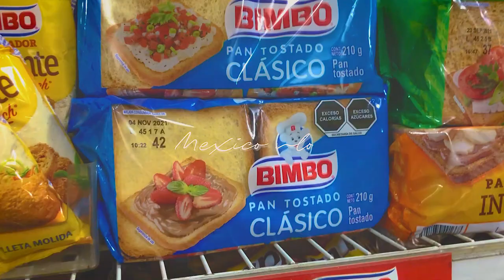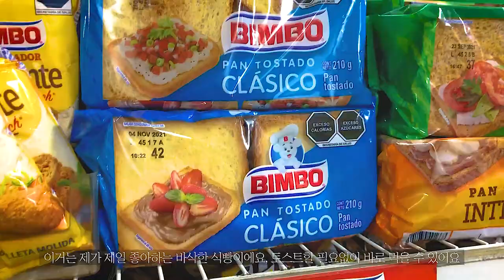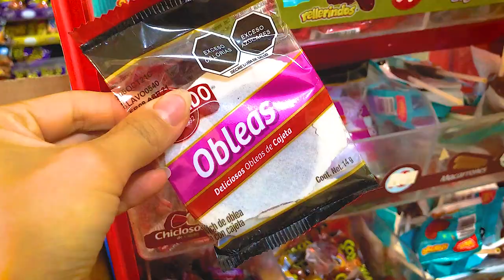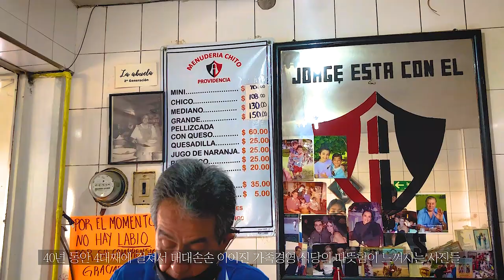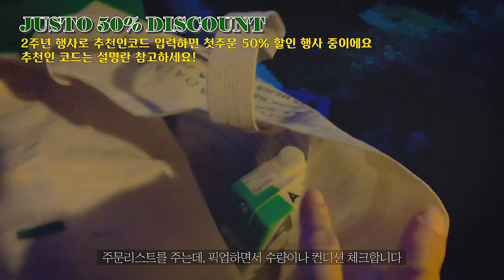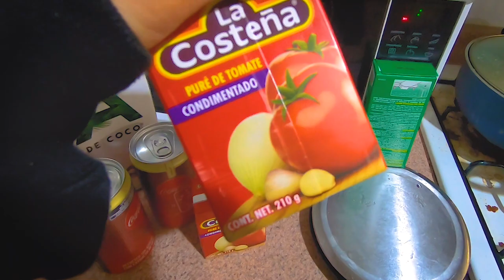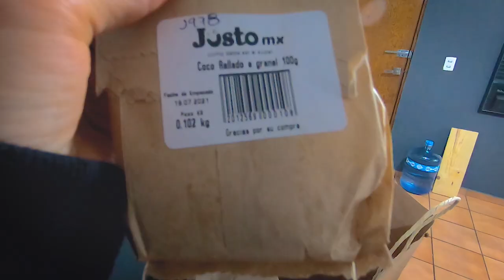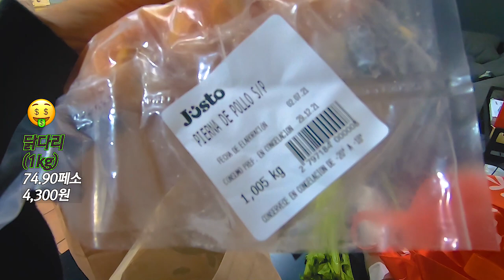🇲🇽 멕시코 브이로그 | 백종원 스푸파 멕시코 내장탕 드디어 영접 먹방 | 멕시코의 마켓컬리 후기 & 50%할인방법 안내 | 멕시코 장보기 물가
🥑JUSTO 2주년 행사 첫주문 50% 할인
첫 주문시 추천인코드 이용하면 50% 할인
👇 아래 링크로 들어가서 가입
추천인코드(Código de referido): ej5b7d43c3

🌮 Uber: jvam9j8t8e
🌮 UberEats : eats-helenaj679ue
🌮 Didi : Elena21843
🌮 Airbnb : KKOXDJVG

📷 카메라&편집프로그램
GoPro Hero7
iPhone X

🎵 BGM Credits
-Salgre - Jimmy Fontanez_Media Right Productions
-The Easy Winners - E's Jammy Jams
-Sneaky Bass Latina - Jimmy Fontanez_Doug Maxwell_Media Right Productions
-Clouds